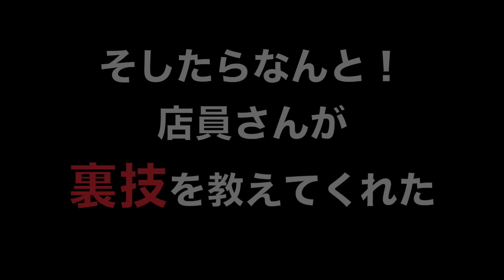【UFOキャッチャー】店員さんが裏技教えてくれた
今回はUFOキャッチャーにチャレンジ
狙うはクッキーモンスターのクッション！！

取れないのを見かねて店員さんが裏技教えてくれた〜〜！

ヘロ〜♪
毎日三回投稿しているので、みなさんに楽しんで頂けたらうれしいです。

プリッとChannelのアカウント

毎日欠かさず１７時、２０時、２２時に動画配信中！